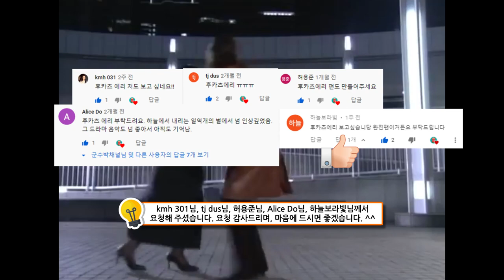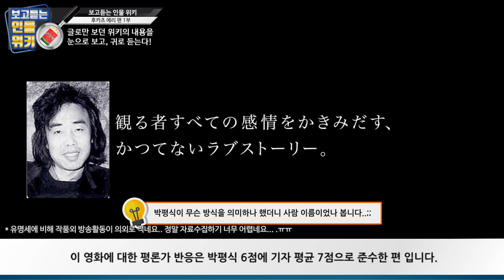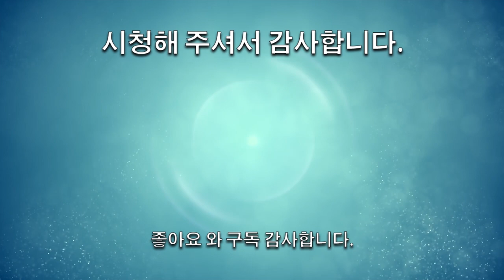[보고듣는인물위키] 후카츠에리 1부 전반적인 내용 (총3부) (深津絵里 | Fukatsu Eri)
글로만 읽던 위키를 눈으로 보고 귀로 듣는다!
보고듣는인물위키 군수박 입니다.

★ 사용가능한 모든 시간을 영상 제작에 사용하고 있습니다.
좀 기다리시더라도 너그러이 양해 부탁드립니다.

감사합니다.

이번 영상은 Alice Do님, kmh031님, tj dus님, 하늘보라빛님, 허용준님께서 요청해 주셨습니다.
부디 마음에 드셨음 좋겠습니다. ^^
(요청이 들온지 오래되어서 누락된 댓글을 스샷하는 과정에서 닉네임이 변경되신 분들의 경우 중복되셨을 수 있습니다.)

이번 편은 1999년의여름방학,스테이골드,만월의입맞춤,한여름의지구,생일선물,하루,춤추는대수사선THEMOVIE,춤추는대수사선THEMOVIE2,레인보우브릿지를봉쇄하라,춤추는대수사선THEMOVIE3,녀석들을해방하라,춤추는대수사선THEFINAL,스페이스트레블러즈,아수라,박사가사랑한수식,서유기,더매직아워호노카아보이,여자이야기,악인,멋진악몽,기생수,기생수완결편,키시베의여행,오랜변명,서바이벌패밀리,입시학원부기,파라다이스일본,하이스쿨대탈주,루주의전언VOL.5,마지막봄방학,공백의그림책,여자란불가사의,로스트버진,사랑이라는이름으로,멋진사랑을하고싶다,바보아냐,기묘한이야기,DOOR,TV아사히의여름밤의집보기,스무살의약속,지구를망치는50개의간단한방법,결혼식,악마의KISS,어른의키스,이사랑에살며,누구보다너를,젊은이의모든것,최고의짝사랑,WHITELOVESTORY,베스트프렌드,나니와금융도1부,투명인간,DEADZONEINZEUS,춤추는대수사선,연말특별경계스페셜,완간서여경이야기,초여름의교통안전스페셜,가을의범죄박멸스페셜,,THELASTTV,샐러리맨형사와마지막난사건,장미의살의,허무에바치는공물,나리타이혼,도쿠가와요시노부,반짝반짝빛나다,반짝반짝빛나다2,스페셜,반짝반짝빛나다3,그녀들의시대,일기예보의연인,사랑은쓸데없는참견에화가난후카츠,시노부전혀모르는스페셜,카바치타레,후지TV의츄신구라,사랑의힘,하늘에서내리는일억개의별,막내장남누나셋,강언젠가바다로6개의사랑이야기,슬로우댄스,서유기,CHANGE,the파도타기레스토랑,마츠모토세이초,탄생,100주년,기념작품,역로,멋진몰래카메라,완전무결의,콩세르주,마지막온나,캠캠에브리바디 등 다양하게 활동 중인 일본 아뮤즈 소속 배우인 후카츠 에리 편 1부 전반적인 내용 입니다.

후카츠 에리 편은 위키피디아(일본)의 내용을 중심으로 작성하고,
위키피디아(한글)과 나무위키에 있는 내용을 섞어서 작성하였습니다.

이번편은 새벽2~3시쯤에 녹음을 하다 보니 좀 안좋게 들리실 수 있습니다.
그리고 영상내에 내용과 다른 영상이나 없는 이미지의 경우는 찾지 못한 경우 입니다.

감사합니다.

후카츠 에리 편은 총 3편으로 구성되어 있으며, 구성은 아래와 같습니다.
(순서에 상관없이 시청이 가능합니다.)

1부 : 데뷔부터 현재까지의 전반적인 내용
2부 : 여담 및 필모그래피
3부 : CM모음

입니다.

군수박의 [보고듣는 인물위키]는 위키의 내용을 편하게 보실 수 있도록 하고자 각 내용에 맞는 영상과 글을 보여드리고, 읽어 드립니다.

불우이웃 돕는셈 치시고..
구독 간곡히 부탁드립니다. ㅠㅠ

감사합니다.
-군수박채널-

후원도 받고 있습니다.
더 열심히 만들라는 응원과 격려 부탁드립니다~!
불우이웃 돕는다 생각하시면 좋을 듯 합니다...ㅠㅠ
(해주실 분이 안계실거라 생각하지만, 그래도 혹시나 해서... 열어봅니다.. ㅠㅠ)